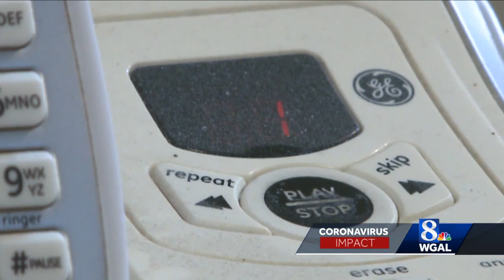Utility scams on rise during COVID-19 pandemic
WGAL has heard from many viewers about a dramatic increase in scam phone calls about their electric bill.